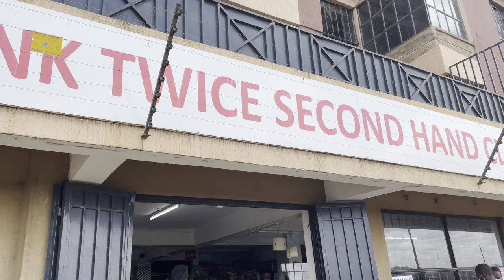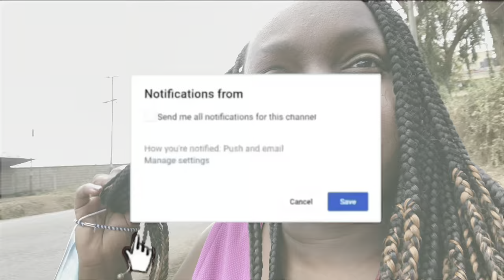Living Alone Vlog,thrift &New Furniture shopping,baking bread ,family time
Mini weekly vlog in Nairobi Kenya

First Name: Joyce
Last Name & Account #: Makone B674
Street Address: 17401 Nichols LN STE J
City: Huntington Beach
State: California (CA)
Zip Code: 92647

kemuntobear